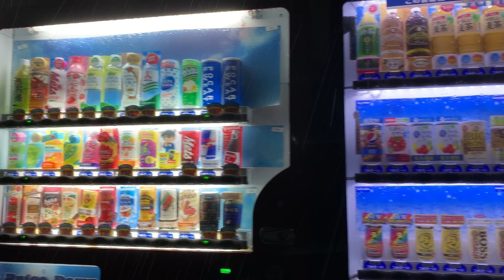Sneak Peek Japan Sunset Rain Walk ASMR 2020.07.22 Tokyo Downpour Ambient Sound Sleep Meditate Relax